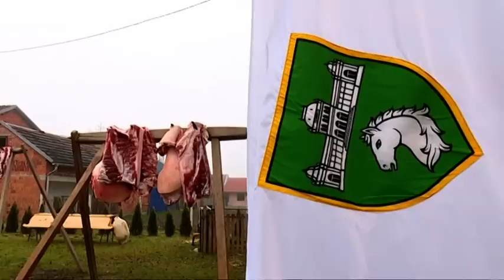Čvarkijada uz tradicionalno kolinje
Emisija Život i zemlja Slavonskobrodske Televizije je namijenjena selu i poljoprivredi te problemima poljoprivrednih proizvođača. Emisija donosi uvijek aktualne teme i razgovore s uglednim poljoprivrednim stručnjacima.